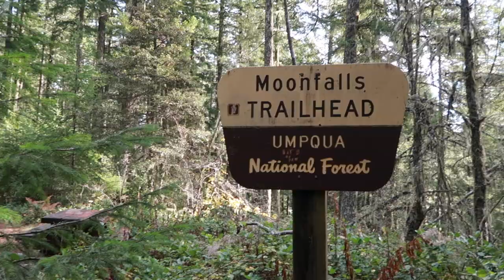Perfect Day At Pinard, Moon and Spirit Falls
On November 25, 2018 I took my siblings south past Cottage Grove to Pinard, Moon and Spirit Falls. Doing all three hikes totaled in just 3 miles. This is an awesome area to explore some of Oregon's best waterfalls!

Filmed with:
Canon Powershot G7x Mark II

*HOW YOU CAN SUPPORT THE CONTINUATION OF HIKE OREGON:
(you can pledge as low as $1 a month and help Hike Oregon to continue producing content)

--MAILING ADDRESS:
Hike Oregon